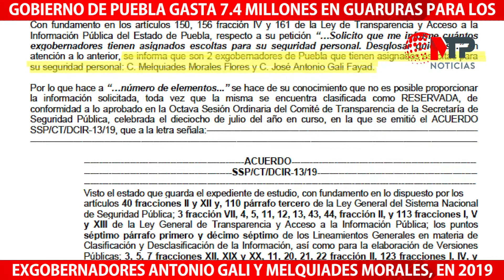Gobierno de Puebla gasta 7.4 mdp en guaruras para exgobernadores AntonioGali y MelquiadesMorales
MelquiadesMoralesFlores y AntonioGaliFayad son los dos únicos exgobernadores de Puebla que cuentan con escoltas pagados por los poblanos, un gasto que representa al menos 10 millones de pesos al año, ¿qué te parece que MiguelBarbosa prometa acabar con este privilegio?